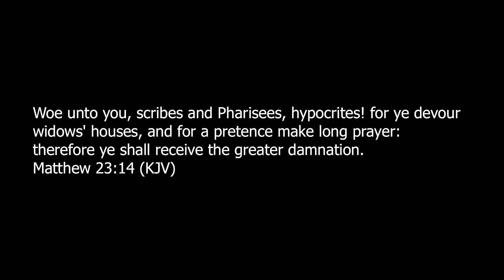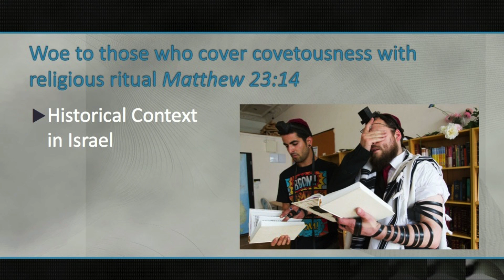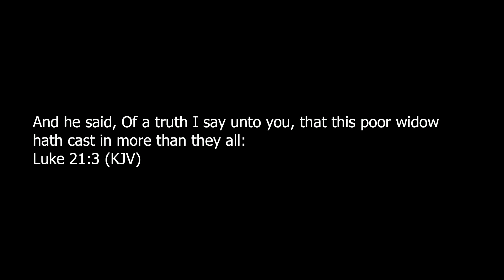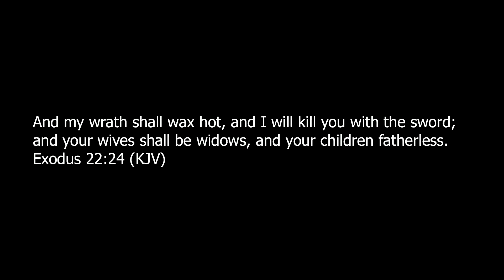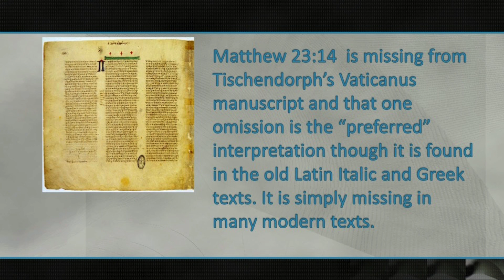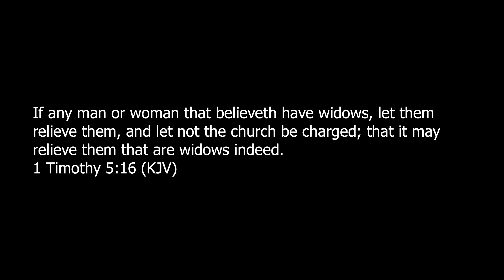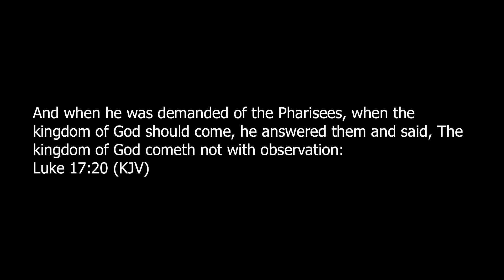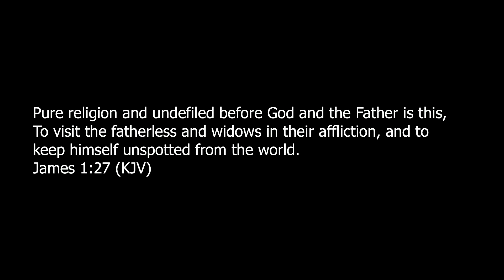20170813 Vision Exam 3